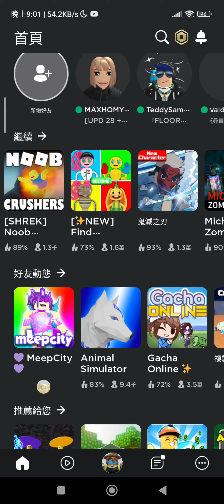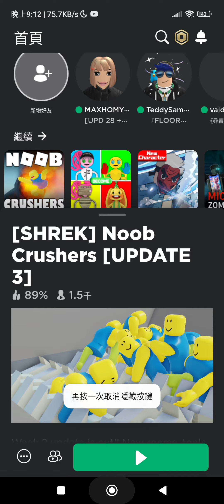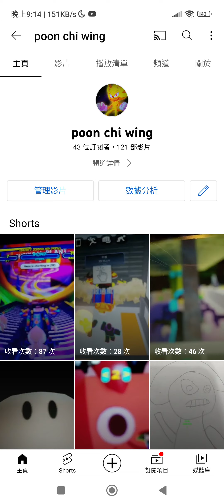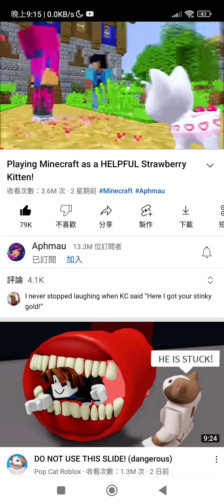mad city game the key.